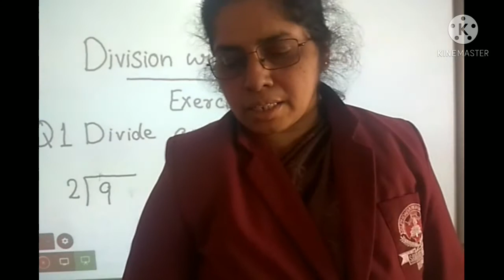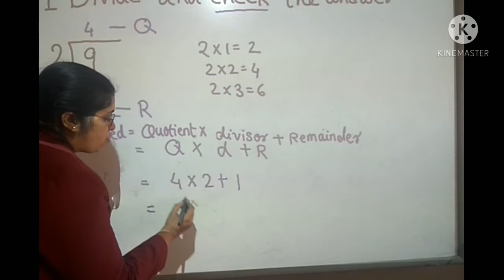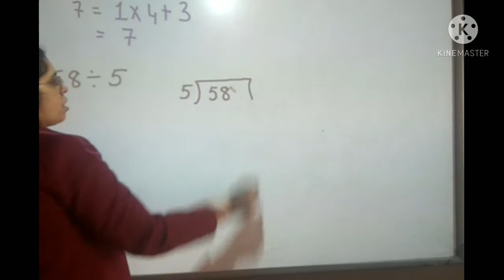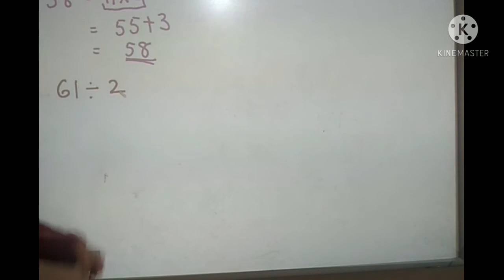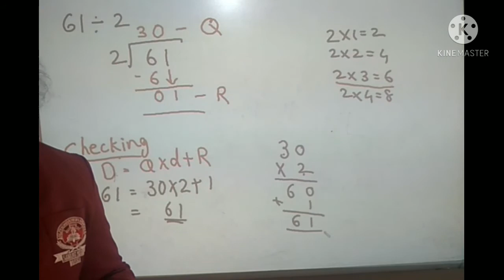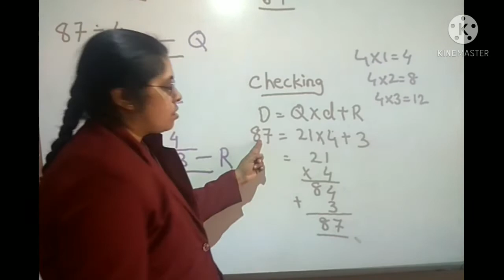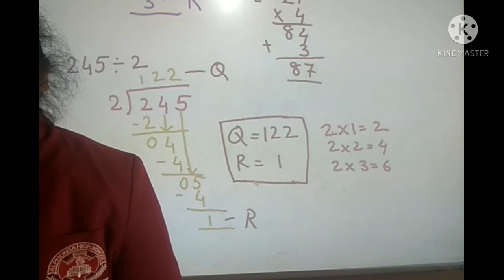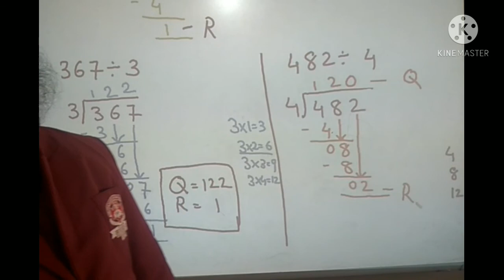Division 2-digit and 3-digit by 1-digit with remainder . Exercise -8E